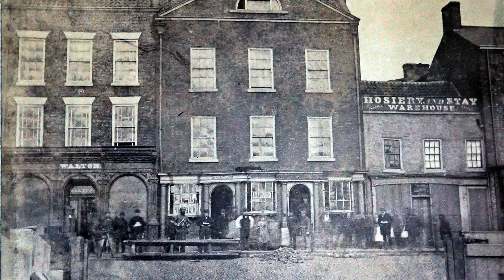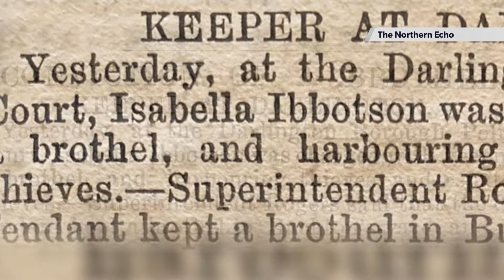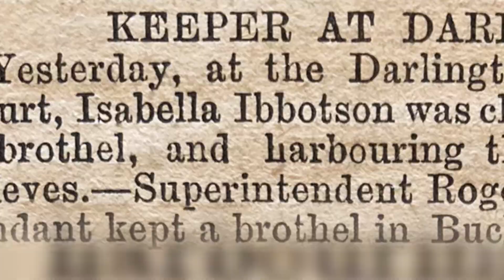Discover Darlington: Episode 2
We continue our exploration of Darlington with local journalist Chris Lloyd. Discover the fascinating history of this north east town.